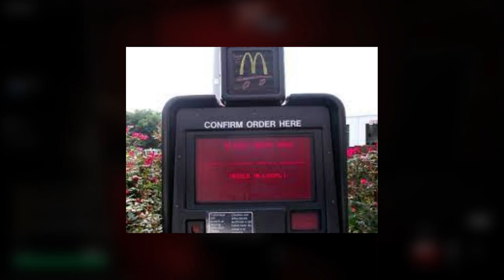Multiplayer in Midnight Ghost Hunt is Hilarious... | Gen_Eric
I played Midnight Ghost Hunt with friends and randoms at the same time and it was honestly the most fun game I've played in a long time.
CHAPTERS:
0:00 Mic Warning
0:20 Gameplay
10:06 Outro
"Metal Hell" from DOOM: Eternal
"Stal" from C418 (Minecraft)
"Meathook" from DOOM: Eternal
"sans." from Undertale
"BFG Division from DOOM
"The Only Thing They Fear is You" from DOOM: Eternal